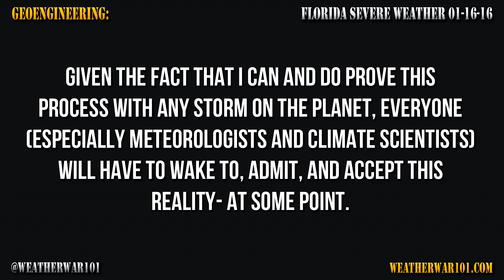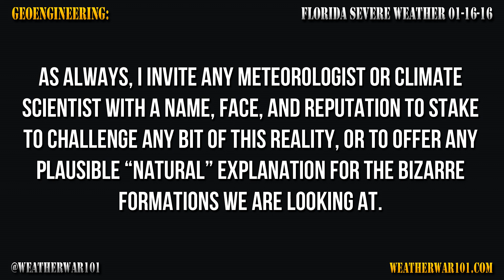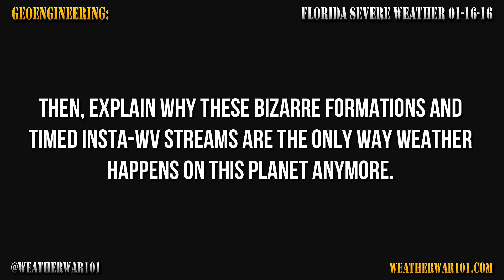Deadly Florida Tornados 01-16-16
(Post comment in progress)